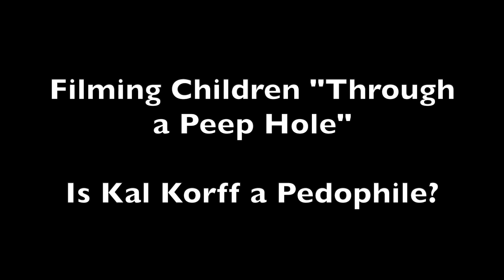Kal Korff Admits Filming Children through a Peephole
Kal Korff reveals to two supporters his unauthorized, secret filming and interrogating of young children in Switzerland.

His supporters are clearly untroubled by his perverted behavior, raising serious questions about their own character.